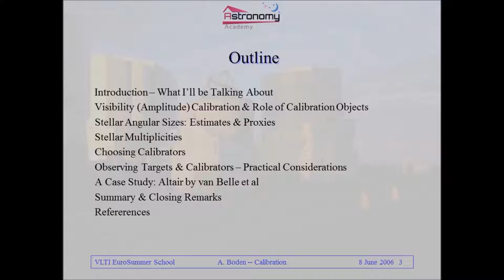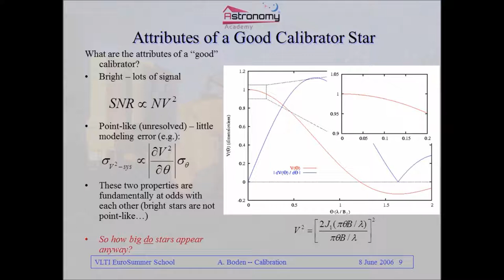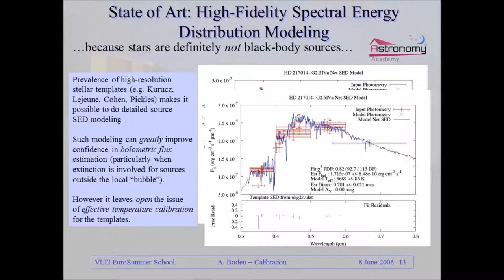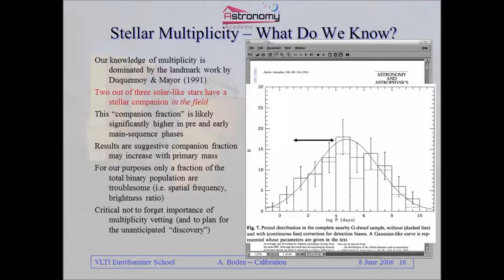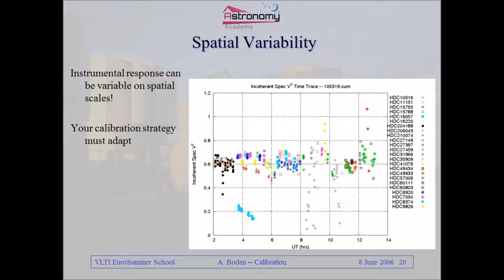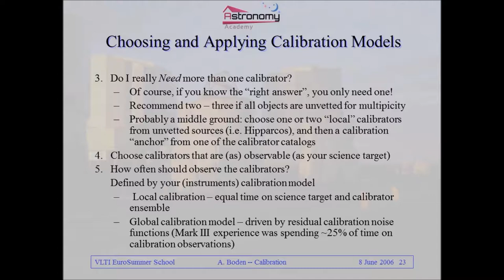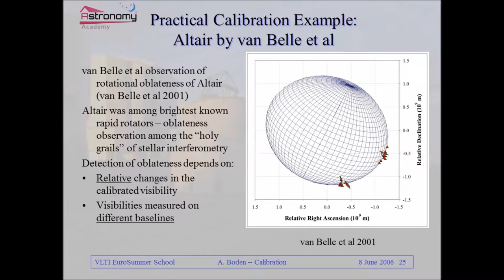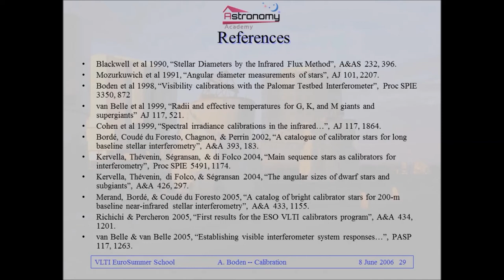Lecture 006 : Calibration of Interferometric Data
This Lecture presents the Calibration of Interferometric Data which presented at EuroSummer School entitled the Observation and data reduction with the Very Large Telescope Interferometer, Goutelas, France, June 4-16, 2006
Andy Boden
Michelson Science Center/Caltech
8 June 2006.

To know more continued our channel on YouTube by clicking "like" join us.